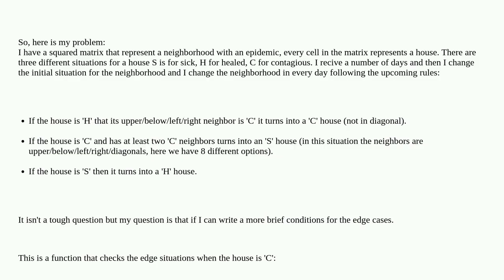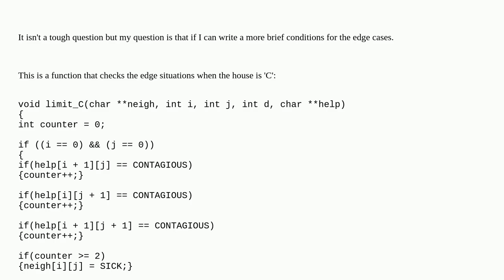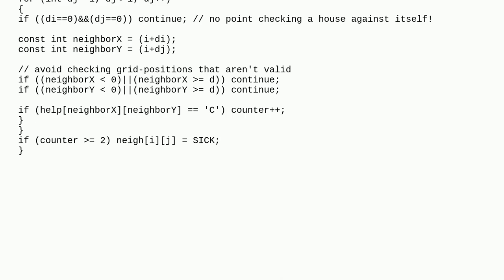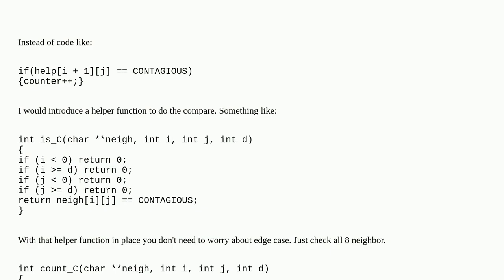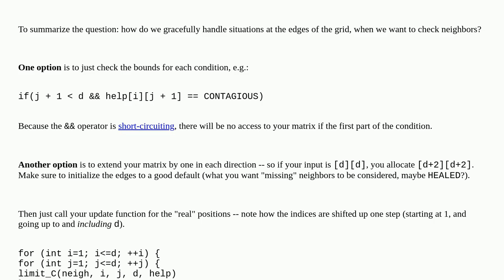More brief conditions in C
A special thanks goes out to the community

  if-statement c